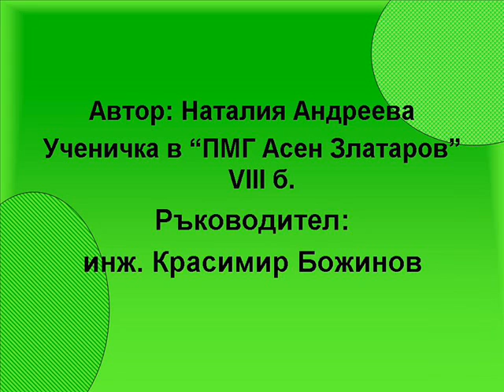ARTY_Науката около нас 3 _ Natalia Andreeva